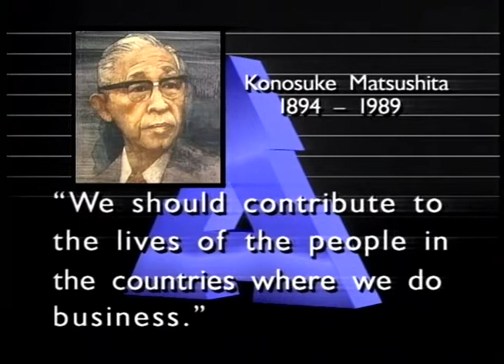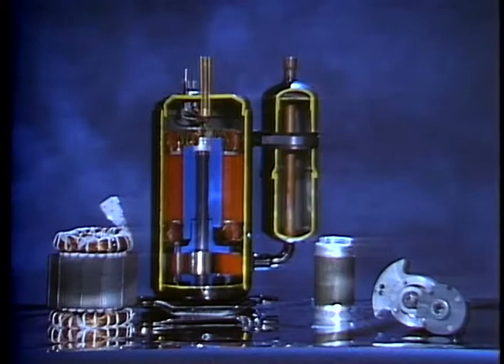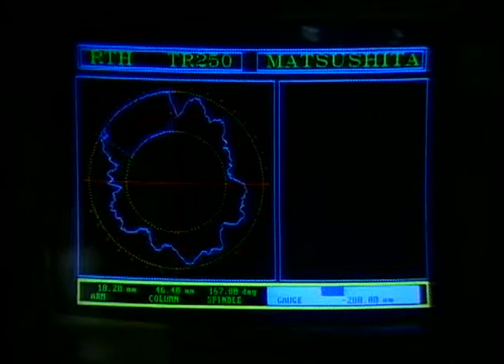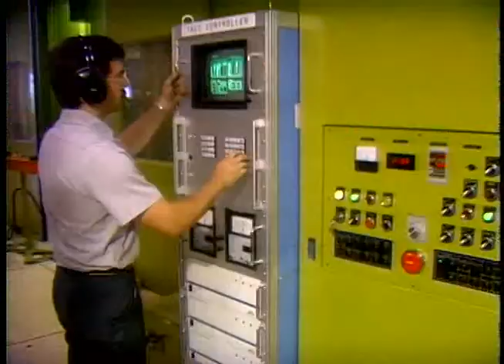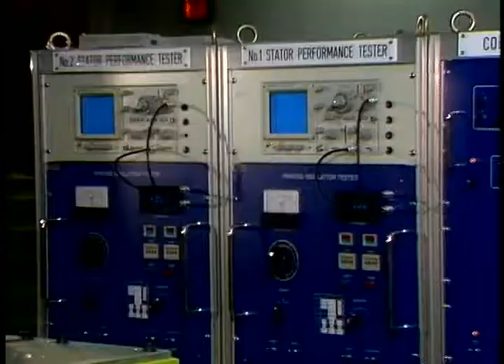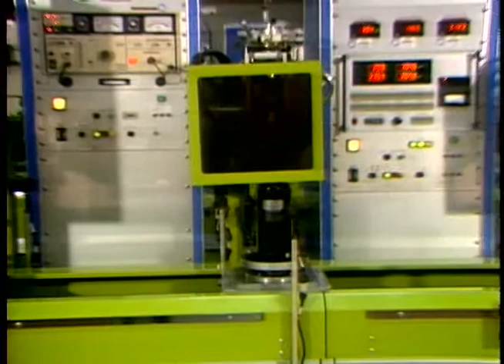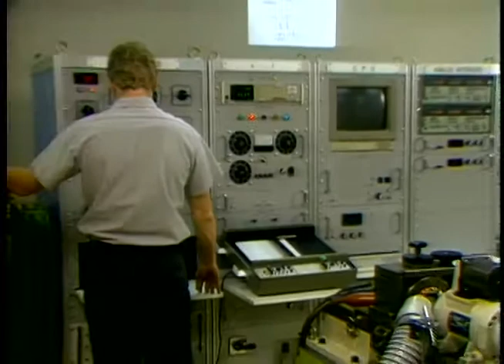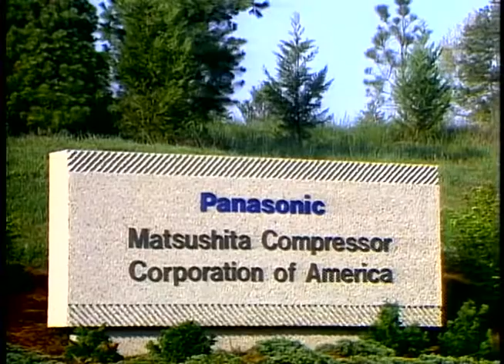Matsushita Compressor Corporation of America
In 1992 Matsushita Compressor Corporation of America hosted a grand opening event for it's Mooresville, NC plant. The video is a guided tour of the state-of-the-art manufacturing facility. The video was produced by CIN Services, Inc. Written by Carol I. Noe. Director of Photography Rick Presley. And Director Editor Philipp W. Erhardt.